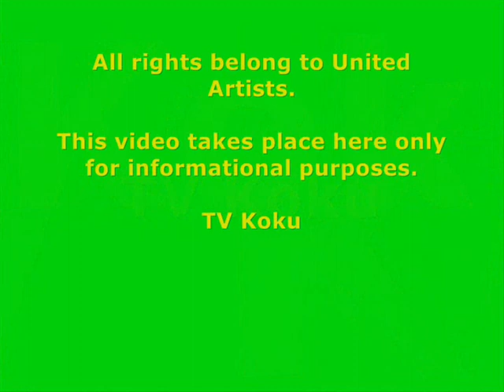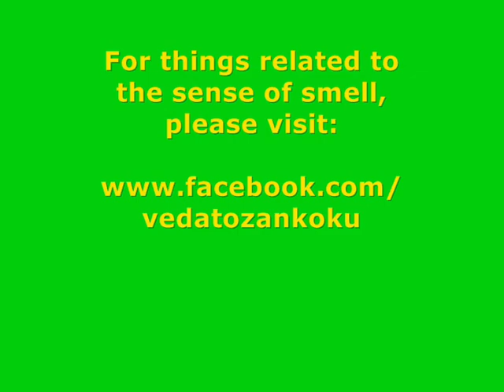Perfume in Cinema "Apocalypse Now" (1979)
TÜRKÇE: (scroll down for the ENGLISH text) Francis Ford Coppola'nın yönettiği bu filmde General Bill Kilgore rolündeki Robert Duvall'in napalm bombası kokusu üzerine gelişen diyaloğu. Bu "söylevi" aşağıda da okuyabilirsiniz:

"Kilgore: Kokuyu alıyor musun? Bak, kokuyu alıyor musun?
Lance: Ne?
Kilgore: Napalm, evlat. Dünyada hiçbir şey napalm gibi kokmaz.
[diz çöker]
Kilgore: Sabahları napalm kokusunu seviyorum. Biliyor musun, bir keresinde bir tepeyi tam 12 saat bombaladık. Hepsi bittiğinde, gittim, baktım. Bir teki bile kalmamıştı ortada, tek bir kokan ceset bile. Kokuyordu, anlıyor musun, bütün tepe mazot kokuyordu. Şey gibi kokuyordu...
[koklar]
Kilgore: ...zafer. Bir gün bu savaş bitecek...
[kalkar, gider]"

ENGLISH:  Dialog of Lieutenant General Bill Kilgore (Robert Duvall) on the smell of napalm, in the movie directed by Francis Ford Coppola. You can read the original text below:

"Kilgore: Smell that? You smell that?
Lance: What?
Kilgore: Napalm, son. Nothing else in the world smells like that.
[kneels]
Kilgore: I love the smell of napalm in the morning. You know, one time we had a hill bombed, for 12 hours. When it was all over, I walked up. We didn't find one of 'em, not one stinkin' dink body. The smell, you know that gasoline smell, the whole hill. Smelled like
[sniffing, pondering]
Kilgore: victory. Someday this war's gonna end...
[suddenly walks off]"

For more information about everything related to the sense of smell, please